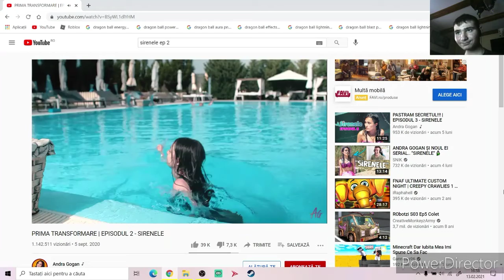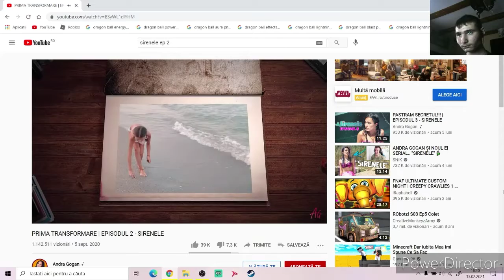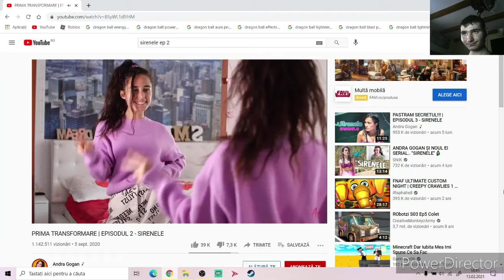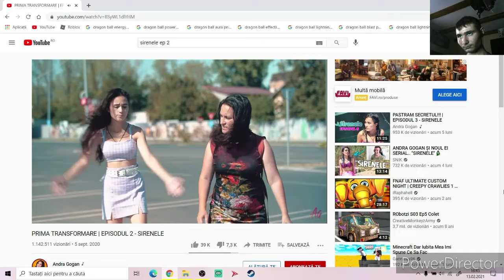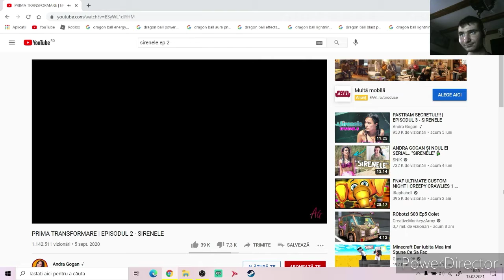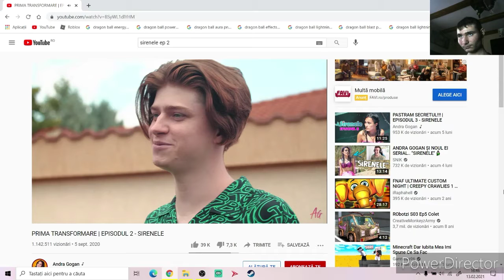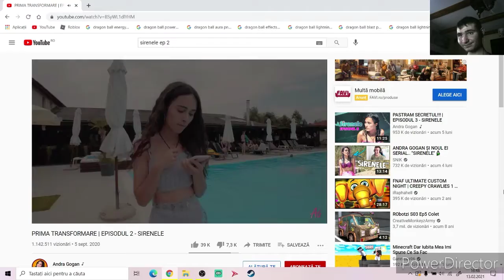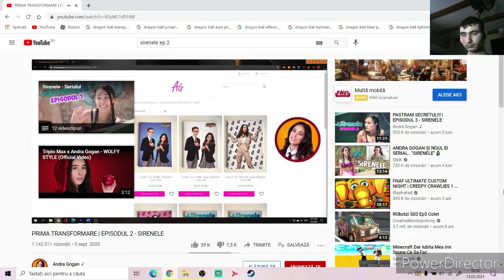reactie la PRIMA TRANSFORMARE | EPISODUL 2 - SIRENELE